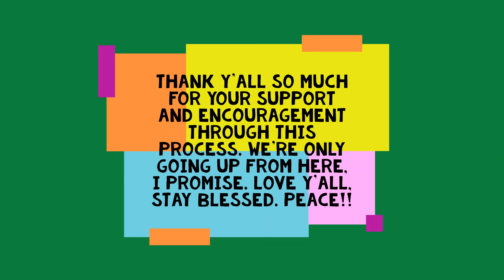Day 68 (Get Out Your Comfort Zone)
How y'all doing today? Today's discussion is about getting out of your comfort zone and doing things you've never done or had trouble doing before. Your future self will thank you in the long run.